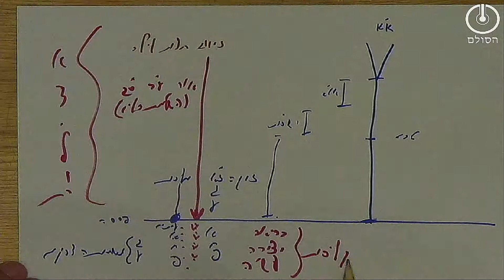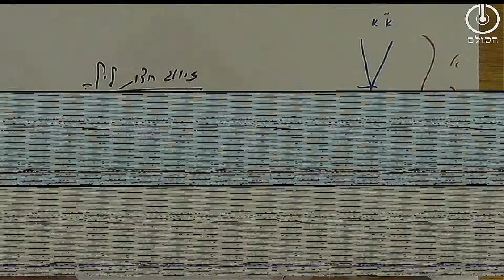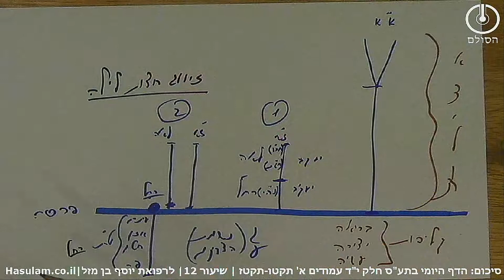תלמוד עשר הספירות - חלק י"ד שיעור 12 | עמודים אלף תקטו-תקטז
תע"ס חלק י"ד עמודים אלף תקט"ו תקט"ז שיעור 12
1. למדנו בשיעור הקודם שזיווג של חצות לילה מאפשר לנשמות הצדיקים ורחל לצאת מהקליפות, שיש לזה מעלה גדולה.
2. היום למדנו שבזיווג של חצות לילה יש מצד אחד שעשוע הן לז"א והן לרחל ומצד שני יש גם שאגה קשה שהמצב לא טוב.
3. מצד ז"א יש לו שעשוע עם לאה כי עושה איתה זיווג אולם שואג ונחרד שבת זוגו האמיתי רחל היא לא איתו אלא ירדה לבי"ע ונשארה רק כנקודה בתחתית אצילות ולא יכול להזדווג עמה.
4. רחל משתעשעת עם נשמות הצדיקים בגן עדן התחתון היות ויצאו משליטת הקליפה דהיינו יודעים שיש משהו מעבר לחומר ויש בהם השתוקקות לנסתר, למעבר לחומר.
5. מצד האחר רחל שואגת ודואגת שאני לא יכולה להיות עם בעלי הוא נמצא בעולם האצילות ואני במקום בי"ע.
6. מצב זה נקרא מצב של גלות דקדושה שזה כנגד לימוד הנסתר בלילה וגלות זאת צריך להפוך לגאולה ביום בתפילת 18 שבתפילות הקודמות ל18 קורבנות זמירות וקריאת שמע, מעלים את הכלים של רחל ונשמות הצדיקים לאצילות, ובתפילת העמידה עושים את הזיווג במקום אצילות בשקט בקול דממה דקה עם הז"א והיא נקראת גאולה בעיקר בשים שלום שהוא הכלי המחזיק ברכה.